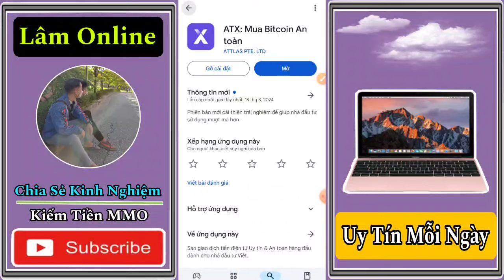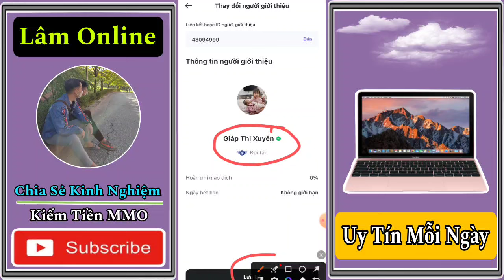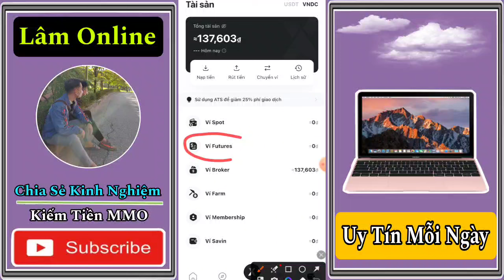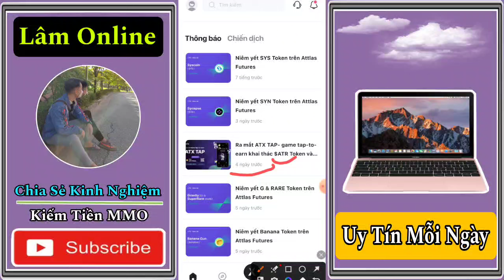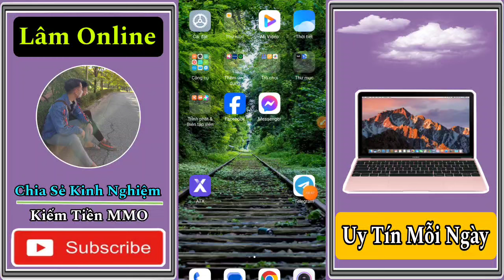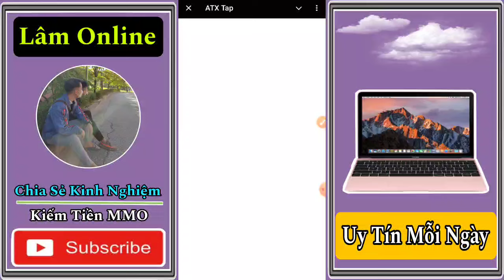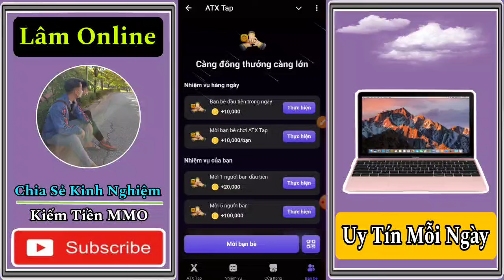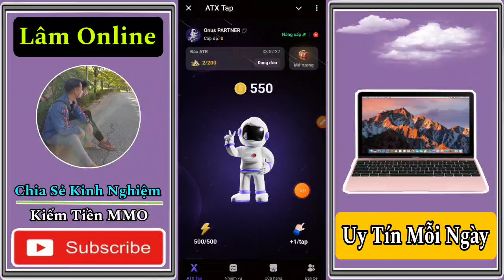ATX - DỰ ÁN MỚI RA 4 NGÀY NHẬN TOKEN ART VÀ CƠ HỘI KIẾM 100K$ ĐÃ THÔNG TIN CHUẨN THÁNG 10 LIST SÀN .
Mã Code Nhận 200k Miễn Phí
 43094999
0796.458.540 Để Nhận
Nhóm Zalo

Cảm ơn.